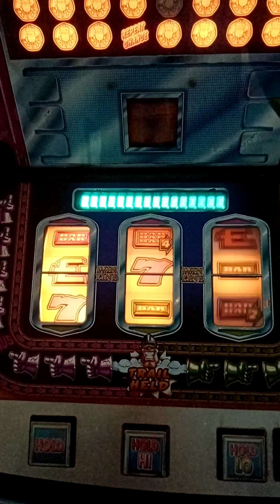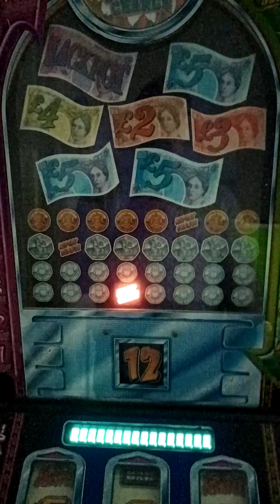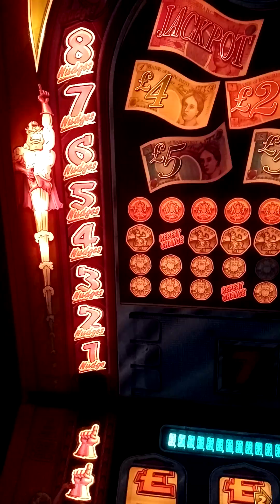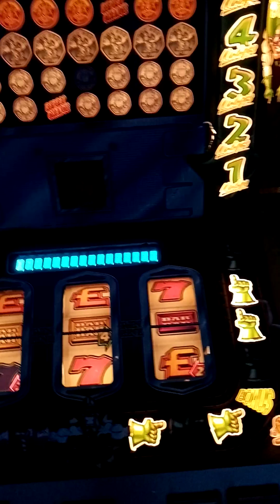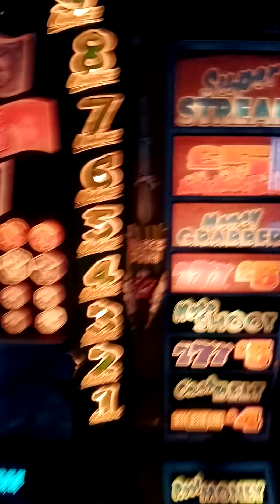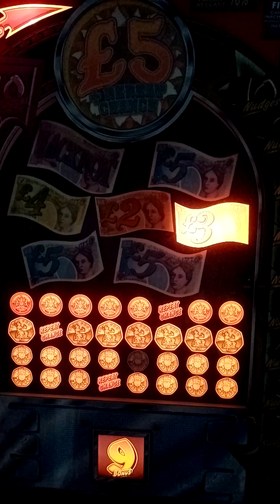Barcrest let's play fruit machine